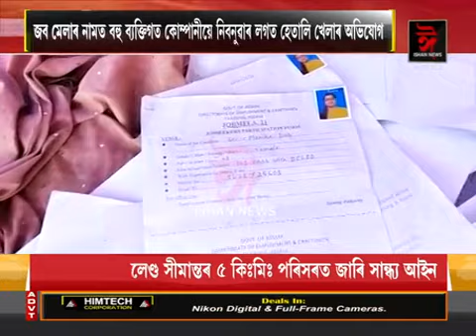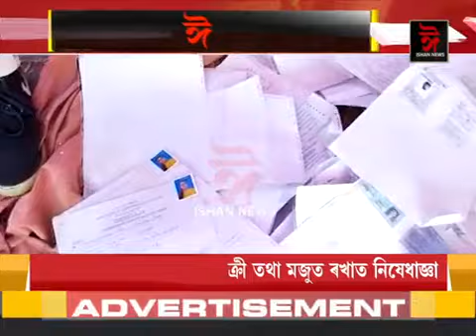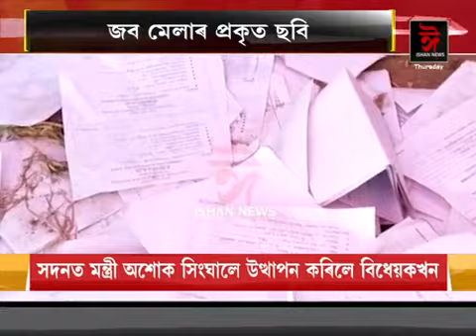জব মেলাৰ নামত চলিছে কি?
জব মেলাৰ নামত চলিছে কি? জব মেলাস্থলীতে এৰি থৈ গ’ল নিবনুৱা যুৱক-যুৱতীৰ জৰুৰী নথিপত্ৰ৷ ভৰিৰে গচকি, ফালি-চিৰি পেলাই দিলে শিক্ষিত নিবনুৱাৰ আবেদন পত্ৰ
Ishan News